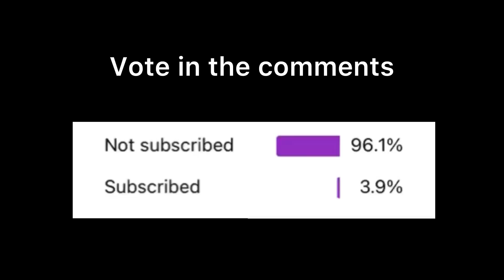You vote for the next Cuphead boss (again)